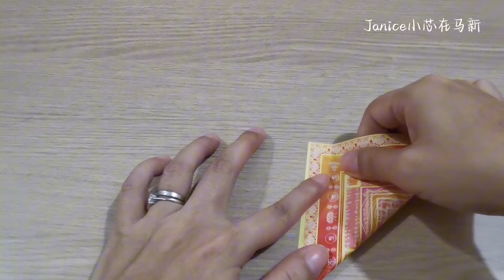荷塘悦色之睡美人（原创芬倪姐姐）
感谢原创芬倪姐姐的分享
31张 10cm咒轮烟供纸
第一层 7张
第二层7张
第三层8张
第四层10张

叶瓣 20cm天生雪莲纸
2层 一层7张 加8挂底1张